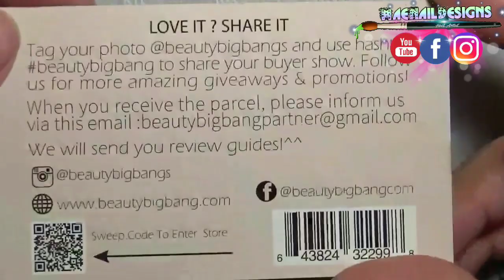💅 BeautyBigBang BBB-008 Plate Review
💬This is a demo/ review on BeautyBigBang christmas plate BBB-008. Keep watching to see how if it works!

🚨🚨Use my code FU18H10 on your next purchase & BBB will host a giveaway for you guys! 🚨🚨

These 2 items came inside their christmas gift pack! Totally worth the price which it includes: 5 plates, 5 water decals packs, & plate holder. To buy it go here ⬇⬇

I used "jiselle" dip powder from DDF nails.

💬ESPAÑOL: ¡Esta es una reseña de productos de beautybigbang. ¡Sigue mirando para ver cómo funciona!